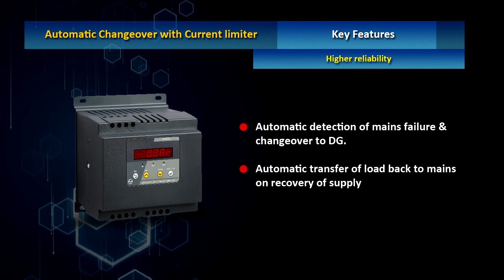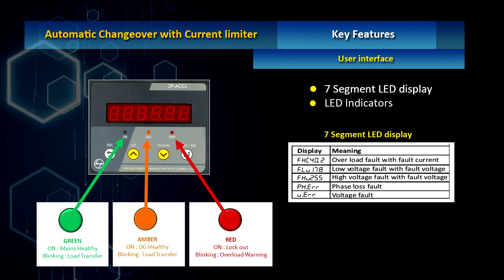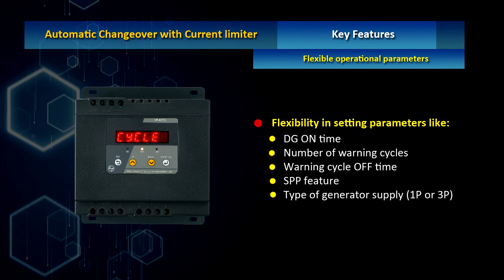Three Phase Automatic changeover with current limiter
ACCL L&T Make